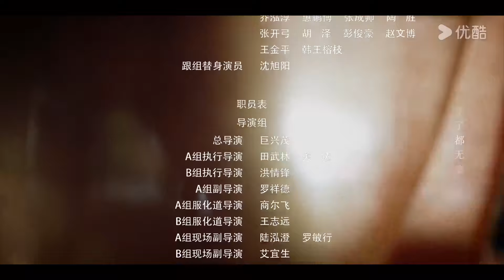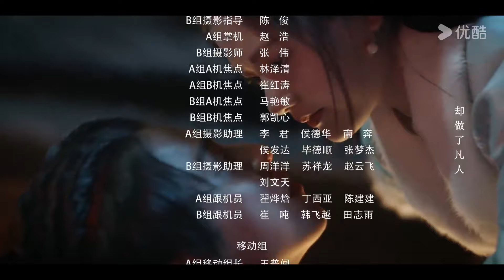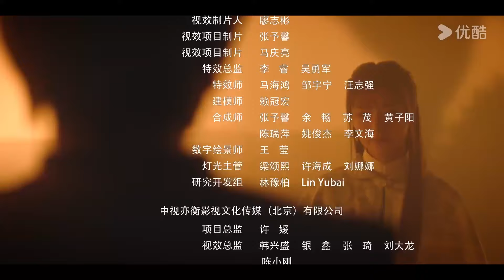【FULL】五行世家 Five Kings of Thieves EP01 | 🔥💧王大陸任敏開啟奪寶冒險，結伴而行笑鬧江湖 | 王大陸 / 任敏 | 優酷台灣 YOUKU TAIWAN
★以下地區觀看正片請移步優酷國際版APP：日本、韓國、泰國、印尼、越南、馬來西亞、新加坡、菲律賓、中國香港、中國澳門、中國臺灣。歡迎下載優酷國際版APP，無論您所處何地都能享受《五行世家》全集多語種字幕，加入優酷國際版APP會員，更能搶先觀看更多會員集數！

📺【五行世家 Five Kings of Thieves】民國初年，隨著西學東漸湧現出各式自然科學研究機構，其中最源遠流長的五大世家依據不同的行業特性，綜合各方在地理位置上的分佈、傳統文化上的講究、家族資源上的優勢，以五行劃分，各司其職，通力協作。相傳五行至尊聖王鼎裡封印著神秘的力量，獲此力量便可號令武林一統天下，此鼎一直由五行世家看管，並用獨門秘法將開啟信息封印在玉胎珠內。清朝末年，一場鏖戰後，聖王鼎不知去向。二十年後的奉天，玉胎珠出世，各方勢力聞風而動，市井孤兒火小邪受人利用意外捲入其中，看著師父和貧寒弟兄相繼為張四爺等人所害卻無能為力，在危難時刻火小邪幸得水王之女水妖兒和火家堂主嚴景天等人相助，數度出生入死，與惡勢力鬥智斗勇。火小邪雖出身市井、受盡欺凌但自強不息，即便深陷魚龍混雜、難辨真偽的亂世之爭，卻仍要竭盡全力拯救與自己休戚與共的朋友。在逃亡路上火小邪與水妖兒互生情愫，在水妖兒的幫助下，火小邪取得黑石火令參加五行世家的海選，與準備參加海選的各路奇人一較高下，最終聖王鼎擇主，火小邪驚險過關，憑藉一腔熱血與市井智慧換來生機與光明，在這亂世之中找到了自己的正義之路，也收穫了自己的愛情。
🔥主演：王大陸 / 任敏 / 趙華為 / 王秀竹 / 王若麟 / 譚曉凡 / 黑子 / 巨興茂 / 鮑曉 / 趙亮 黃海冰 / 張雙利 / 馮建宇 / 邢岷山
💧集數：24集

00:00 優酷國際版網頁👉 youku.tv 現已上線！
02:00 下載優酷國際版APP爽看全集！

【FULL】五行世家 Five Kings of Thieves  EP01 | 🔥💧王大陸任敏開啟奪寶冒險，結伴而行笑鬧江湖 | 王大陸 / 任敏 | 愛情 | 優酷台灣 YOUKU TAIWAN